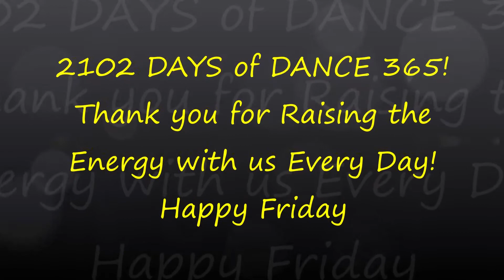HAPPY FRIDAY! LOURINHA BOMBRIL! DAY 2102 DANCE 365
Happy Friday! Thank you for joining us on DAY 2102 of Dance 365! YEAR 6! We Dance EVERY Day to Raise the Energy & Create a Better World. We invite you to Dance Along! Today we are dancing to Lourinha Bombril by Bangalafumenga.